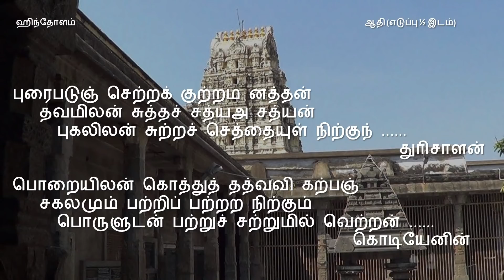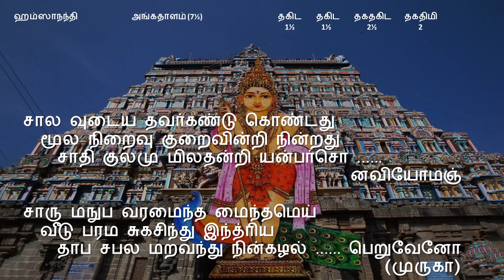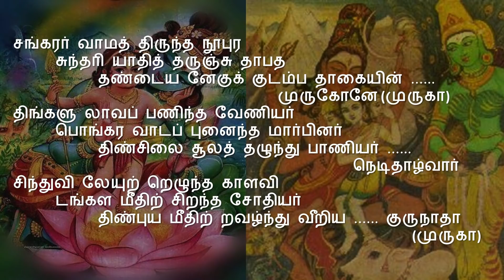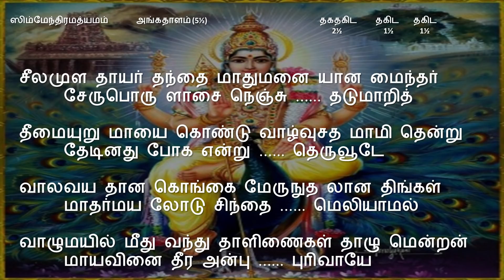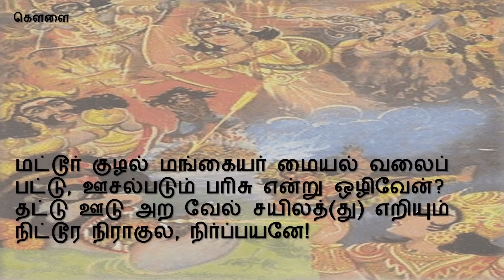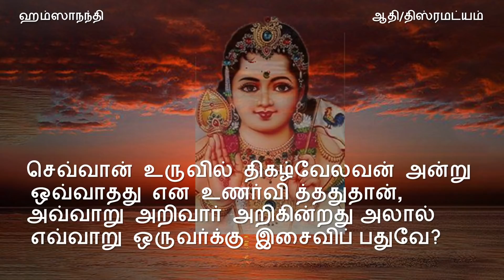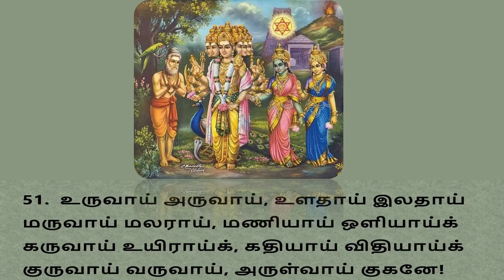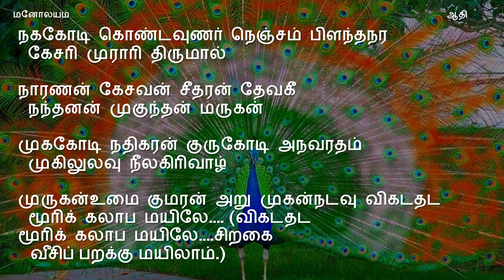VAIKASI VIASAKAM 2021 THIRUPPUGAZH ISAI VAZIPADU PART 3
Thiruppugazh Isai Vazhipadu -(Part 3)
Vaikasi Visakham
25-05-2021